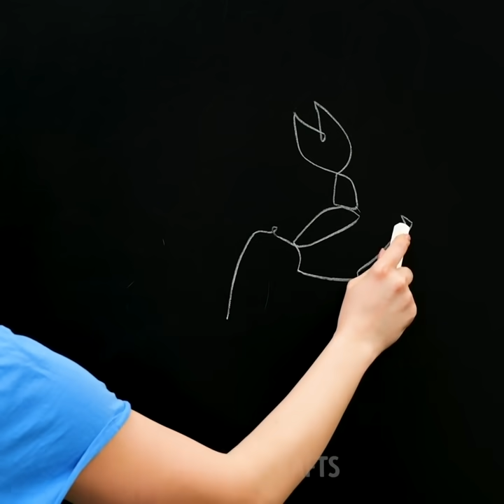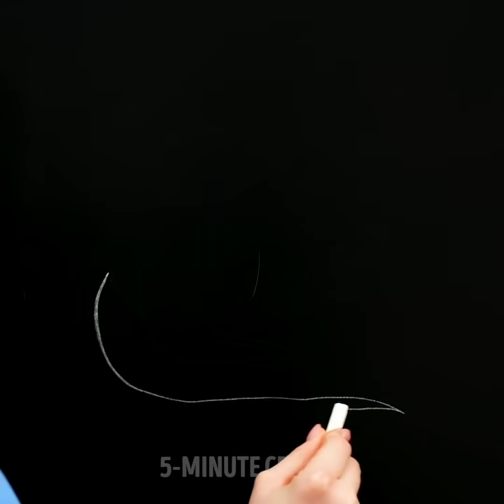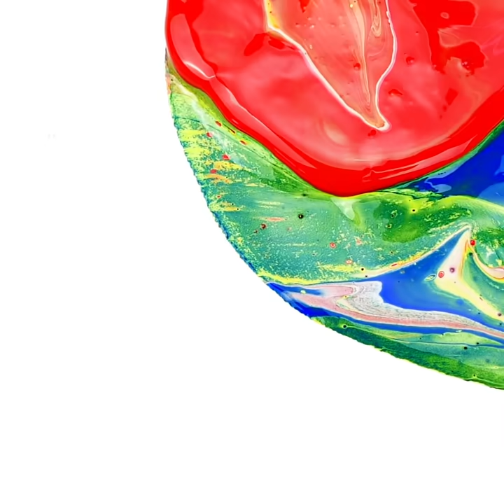25 Drawing CHALLENGES that will make you laugh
Timestamps:
0:05 Drawing challenge on the back
0:32 How to draw a portrait
0:55 Makeup challenge
1:21 Portrait hack
2:23 Makeup challenge with closed eyes
3:38 DIY ink pen